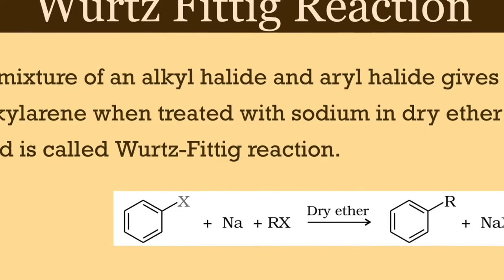Wurtz Fittig Reaction with Mechanism is amazing | Organic Chemistry | Gagan Sir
In this video, we will be discussing the Wurtz Fittig Reaction. This reaction is employed in Organic Chemistry to create new molecules. We will discuss the mechanism of the reaction and its application.

If you are looking to know about the Wurtz Fittig Reaction and its mechanism, then this is the video for you. We will cover all the important details about this reaction, so that you can understand it better. And if you are looking to prepare for your Class 12th, CBSE, JEE, NEET, or NDA exams, then this video is for you. We will provide you with the relevant information so that you can ace these exams!
A mixture of an alkyl halide and aryl halide gives an alkylarene when treated with sodium in dry ether and is called Wurtz-Fittig reaction.

 wurtz reaction definition, wurtz reaction organic chemistry, short tricks to learn wurtz reaction, wurtz reaction trick, limitations of wurtz reaction